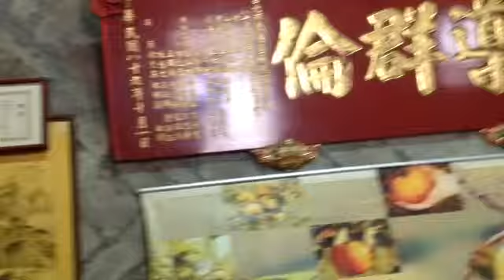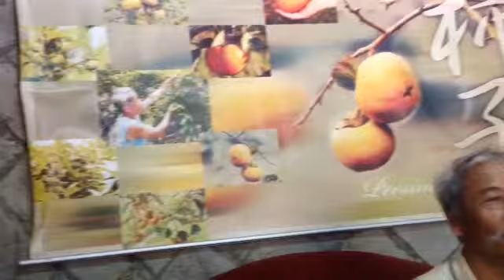四結農場林先生談健康